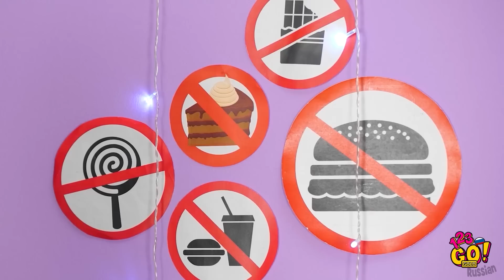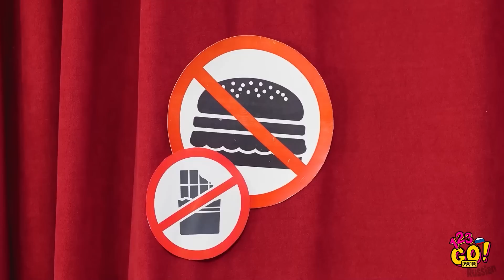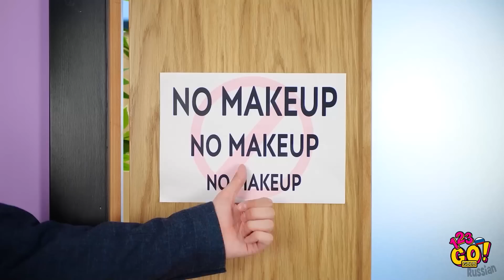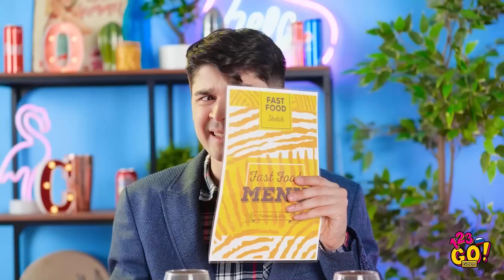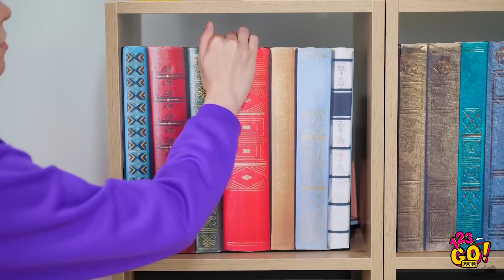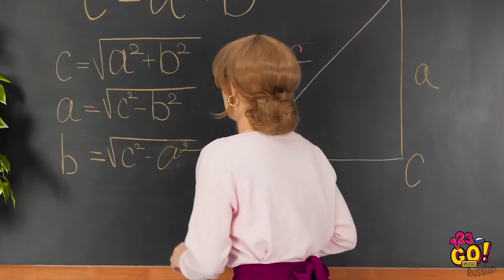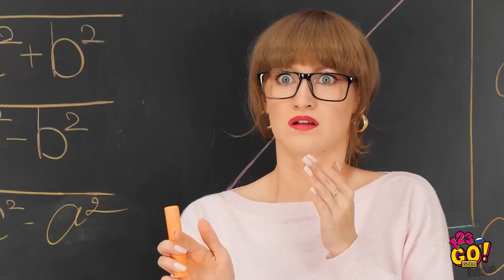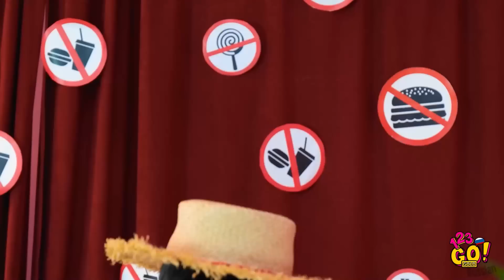ГЕНИАЛЬНЫЕ ТАЙНИКИ ДЛЯ ЕДЫ! || КАК ТАЙКОМ ПРОНЕСТИ МАКИЯЖ ВМЕСТЕ С 123 Go! GOLD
Хотите узнать, как тайком пронести еду или макияж куда угодно? Вот видео-подборка советов от профессионалов!

Идеи со школьными принадлежностями, цветами, обувью и т.д.! Прокачайте свой креатив! ���